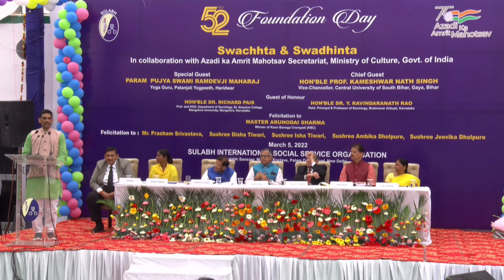Dr. Sanjeev Kumar Jha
Assistant Professor, Sociology of Sanitation, Lalit Narayan Mithila University, Darbhanga, Bihar.